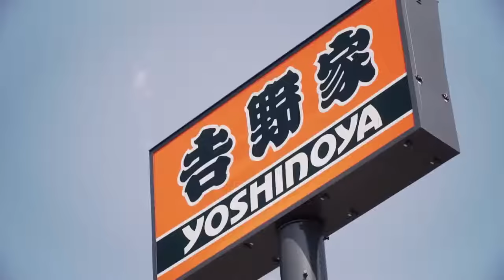福田雄一×ガンダム 二度見ならぬ八度見してしまう佐藤二朗さん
吉野家夏季限定商品「麦とろ牛皿御膳」の魅力をわかりやすくストレートに伝えるだけのCMです。
仕事の途中でエネルギーを充電しようと吉野家に入ってきた佐藤さんですが、そこにはアニメ「機動戦士ガンダム」に登場するフラウ・ボゥのコスプレをした娘の若月佑美さん（乃木坂46）と、その友人でアムロ・レイのかっこうをした戸塚純貴さん、シャア・アズナブルのかっこうをした仲野太賀さんの姿がありました。思わず、二度見ならぬ八度見してしまう佐藤さん。